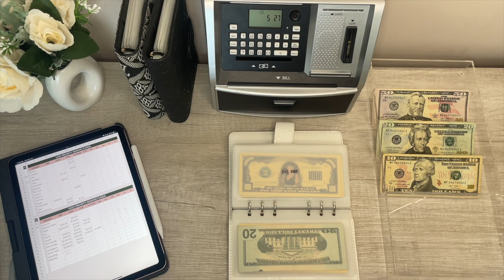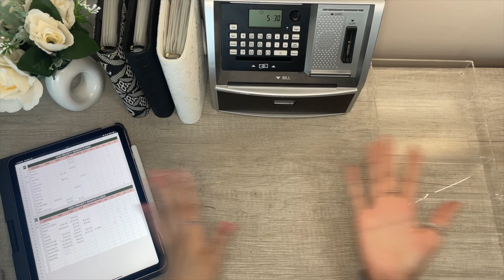cash envelope stuffing | $505 | paycheck #4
🌟 cash budgeting template
🌟 golden dollars

get rewards by scanning receipts

🌟 atm machine:
🌟 cash tray

time stamps
intro: 00:00
cash count: 01:16
variable expenses: 02:39
low priority sinking funds: 06:38
high priority sinking funds: 08:46
outro: 11:57